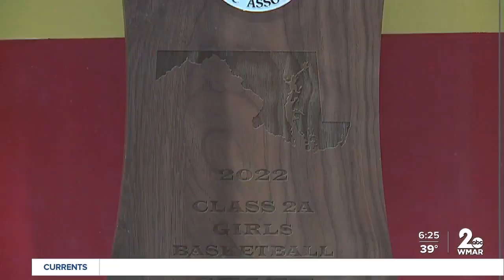Coach Johnny Woods from Fallston High the CFA Everyday Heroes award winner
Johnny Woods gathers his team for a group selfie, as the teenage-players walk him through the best way to take the photo. Woods laughs as they take control.

The camaraderie Woods shares with the girls on the varsity basketball team at Fallston High School is palpable.

The girls use words like "passionate", "motivational" and "inspirational" when talking about their head coach.

Woods has been coaching the girls basketball team for five years and their accomplishments include the 2A championship in 2022. Just as important to him as their wins, is their community service.